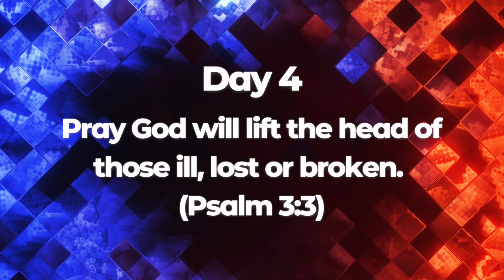The One Who Lifts Up My Head | Ben Hodgson | Day 4 Prayer and Fasting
Devotional video from Ben Hodgson on day 4 of Prayer and Fasting.